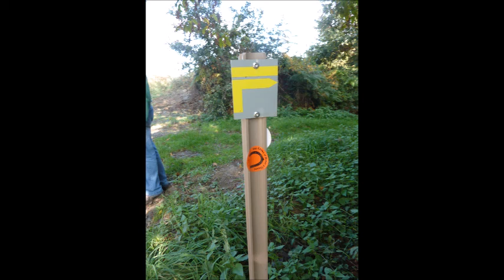2016 10 25 Couleurs d'automne sur les sentiers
Sur les sentiers de St Maudez et Plélan le Petit